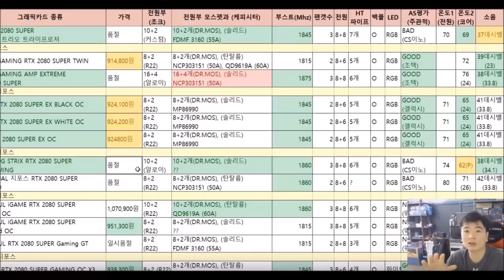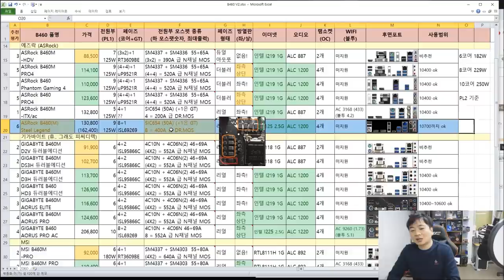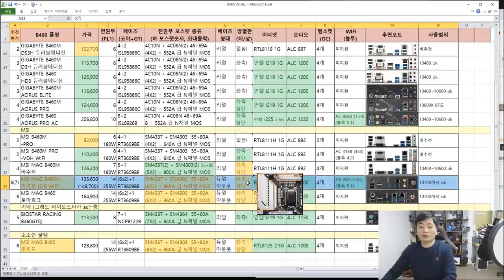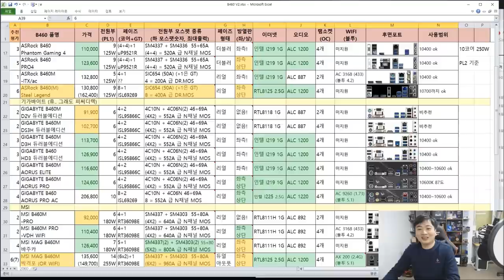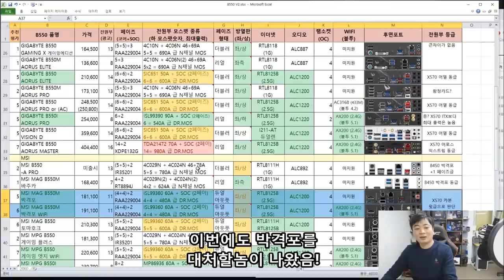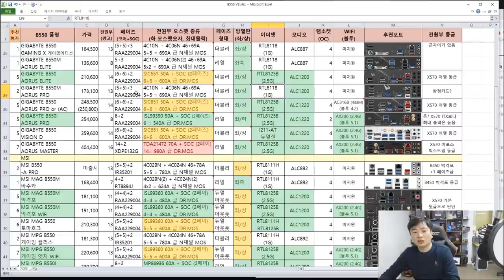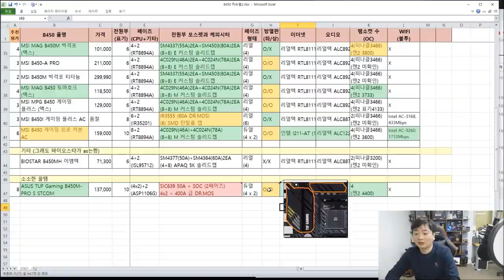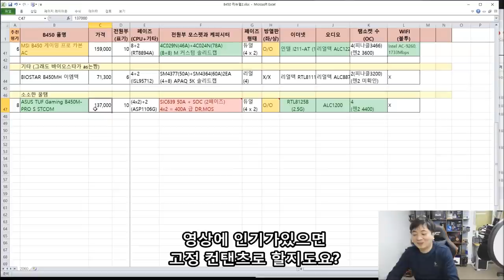소리소문없이 출시된 꿀탬들! (메인보드편) - 신성조 (B550, B460, B450)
신제품 출시될때

늘 표를 만들어드리는데 뒤늦게 출시되서 표에 없고 홍보마저 별로안해서

여러분이 모르고 넘어가는 꿀탬들이 가끔있습니다

오늘 그런 제품들을 모아와봤어요!!